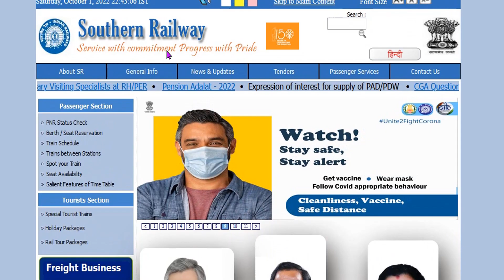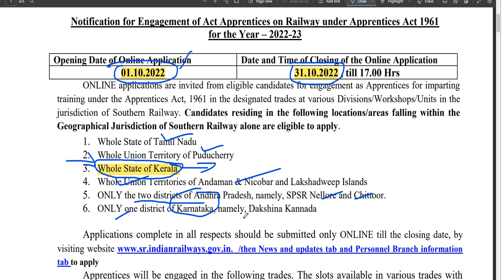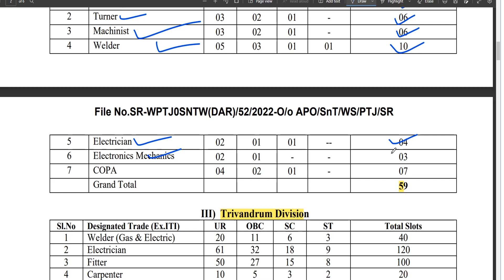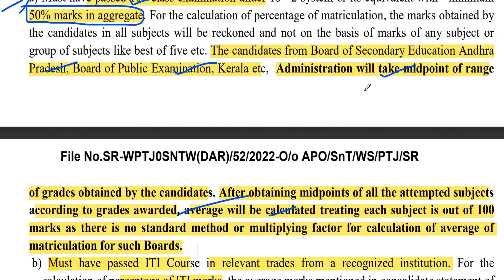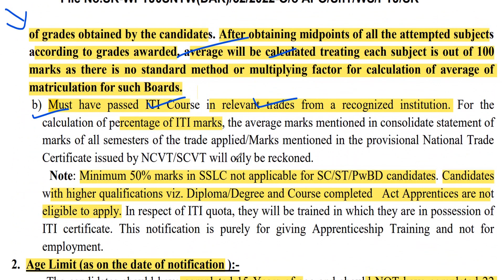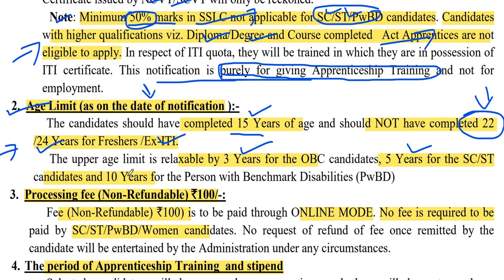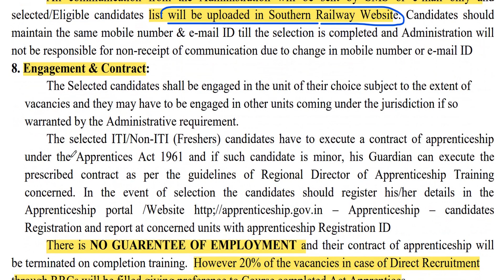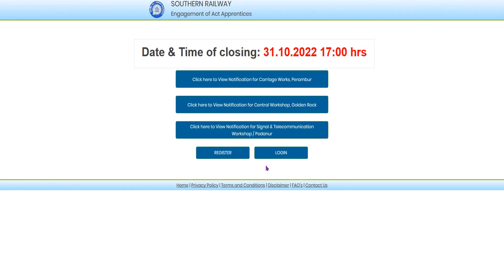SOUTHERN RAILWAY Recruitment 2022 | തിരുവനന്തപുരം, പാലക്കാട് ഡിവിഷൻ | Railway Jobs 2022 Kerala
♥ @geosial eduland